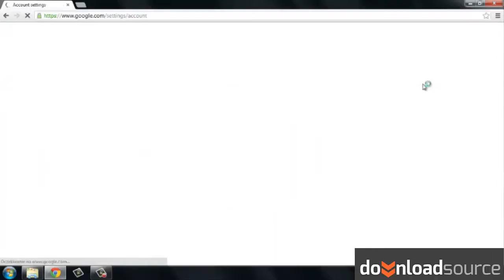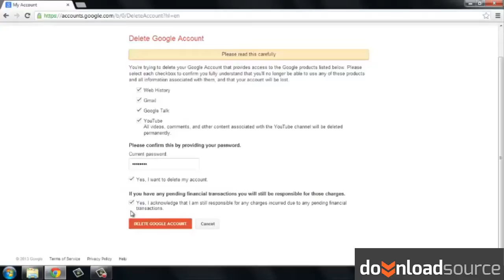How to delete gmail account permanently? (2013)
In this video I'd like to show you, how to delete gmail account permanently. Before start you must be sure that you really want to remove yout Google account.